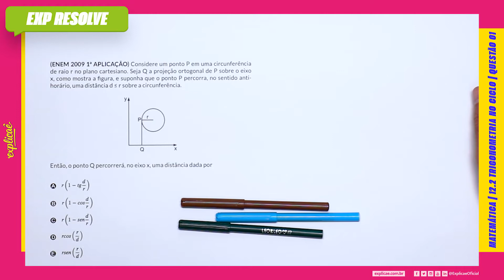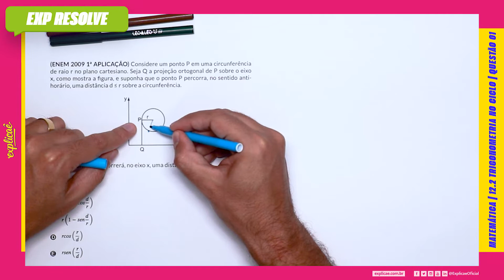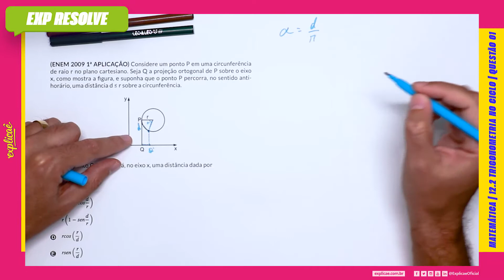CONSIDERE UM PONTO P EM UMA CIRCUNFERÊNCIA DE RAIO R NO PLANO(...) | TRIGONOMETRIA NO CICLO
Encontre a sua questão nos seguintes cadernos:

NO NOSSO MANUAL DE SOBREVIVÊNCIA:
ASSUNTO: 12 TRIGONOMETRIA | 12.2 TRIGONOMETRIA NO CICLO

QUESTÃO 01
(ENEM 2009 1ª APLICAÇÃO) Considere um ponto P em uma
circunferência de raio r no plano cartesiano. Seja Q a projeção
ortogonal de P sobre o eixo x, como mostra a figura, e suponha
que o ponto P percorra, no sentido anti-horário, uma distância d
≤ r sobre a circunferência

IMAGEM

Então, o ponto Q percorrerá, no eixo x, uma distância dada por